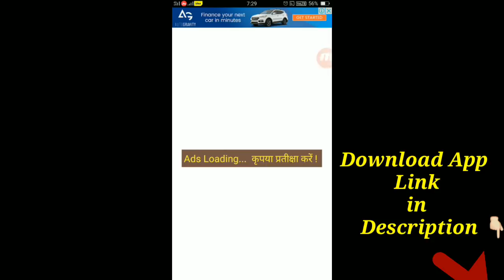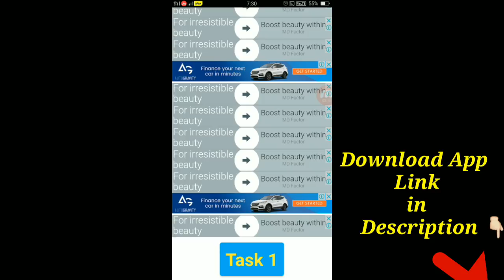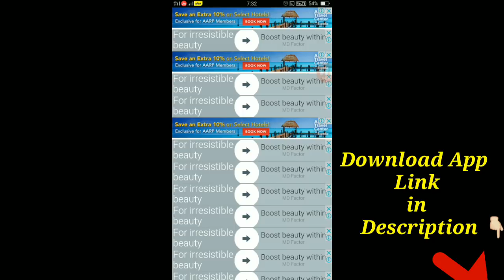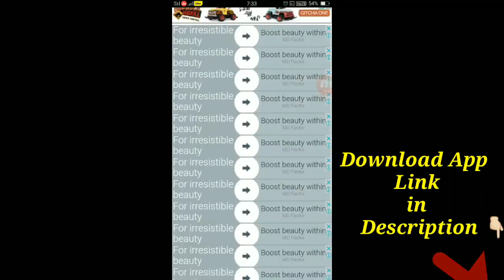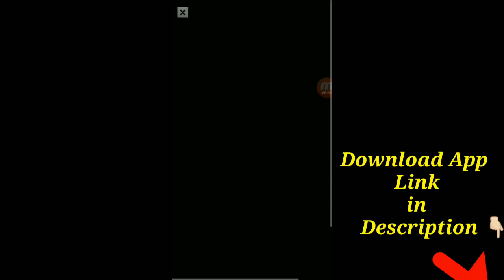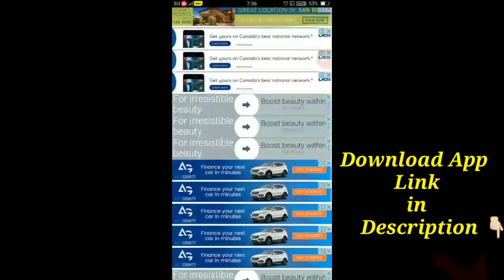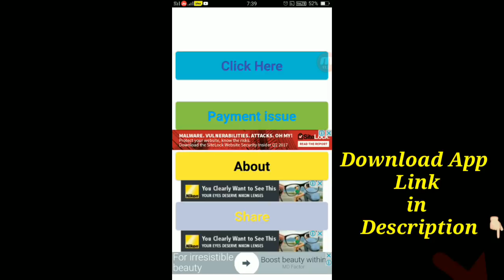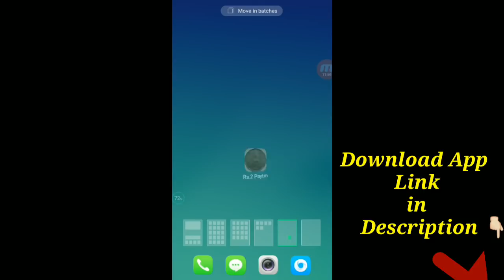Online रोज 300 से ₹1000 कमाओ Paytm Cash नहीं मिला तो मैं दूंगा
Do you want to earn ₹ 300 to 1000  by looking at 1 hour of daily if yes or see the video? Surely in this video we have to tell how you can earn 300 to 100 must watch this video.
Earn Daily PayTm Cash,Earn Online Earnings free PayTm Cash unlimited free paytm Cash